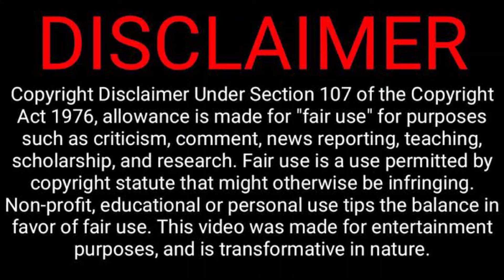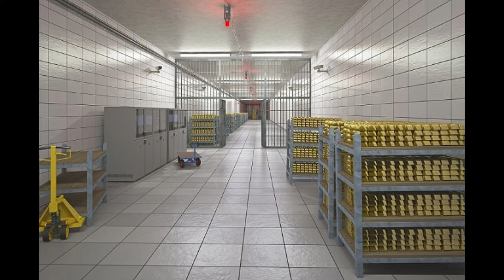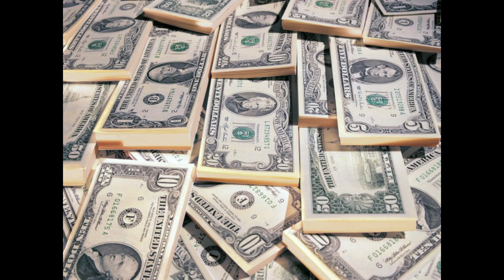[Tamil Robbery Story] செம்ம ஈஸியான Money Heist Plan - Miami Brinks Heist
Crime story in tamil narrated by velrajan. Easy Money Heist Of The Century.செம்ம ஈஸியான  Money Heist Plan - $8,000,000 Heist At Airport.

This is true money heist crime stories in tamil as good sujatha stories and rajesh kumar novel.

Real Tamil Robbery Story

It reads like a movie script: a daring, carefully planned armed robbery, a high-speed car chase, a surprise plot twist, and a happy ending for the “good guys.” Only this was no blockbuster action film. It was a real-life crime drama straight from the streets of Miami.

Here’s the story: On November 6, an overseas flight arrived at Miami International Airport carrying hundreds of passengers…and $80 million in cash bound for the city’s branch Federal Reserve Bank. The money was taken to a bonded warehouse to be cleared by U.S. Customs. As warehouse employees processed the cash, three masked men pulled up to the building in a pick-up truck. Two of the men entered the warehouse through one of its bay doors and ordered the security guards and workers to the ground, then grabbed six bags of money and made a run for it.

Their total take, even after dropping one of the 38-pound bags? $7.4 million, making it one of the largest robberies in the state’s history.

The Miami-Dade Police Department quickly arrived at the scene, followed by agents from the U.S. Immigration and Customs Enforcement (ICE) and our Miami office. Together, we identified likely suspects and put them under surveillance. To strengthen our efforts, we offered a $150,000 reward for information leading to the recovery of the money and the capture of the criminals.